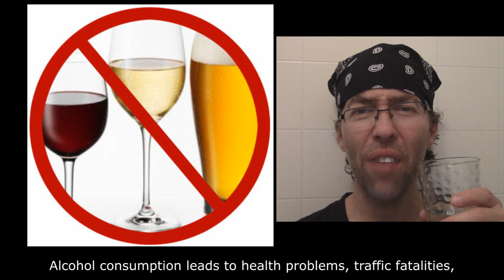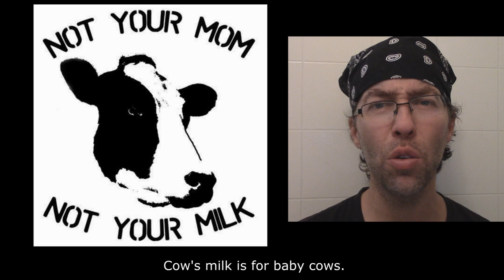Water is the Best Drink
When I am thirsty, what do I like to drink to quench my thirst?
I like to drink the most thirst-quenching drink in the whole wide world.
H2O
Let's get together and have some drinks. The beverage of choice is naturally, water. Water.
Hey everybody, let's party hard. Work up a sweat and replenish our fluids with water. Water.
Alcohol consumption leads to health problems, traffic fatalities, and domestic violence. Let's drink water. Water.
Sodas are bad for your health, and all those cans and bottles are bad for the environment. Let's drink water. Water.
H2O
Let's get together and have some drinks. The beverage of choice is naturally, water.
Hey everybody, let's party hard. Work up a sweat and replenish our fluids with water.
Cow's milk is for baby cows. We have no right to steal milk from cows. Let's drink water. Water.
Coffee is a waste of resources and money. Coffee can increase stress levels. Let's drink water. Water.
H2O